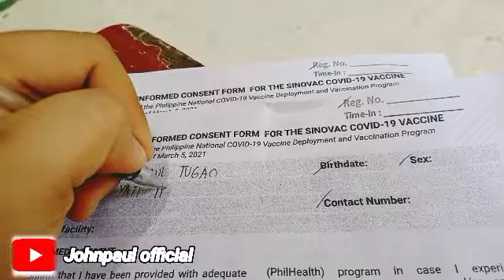BAKUNA MATATA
Reaction ni ka bonjing sa pagbakuna , so unsa pay gihuwat ninyo guys pabakuna namo .

Lastly, i want to say thank you for all the support you give me guys despite of my simple personality ,thank thank you very much.